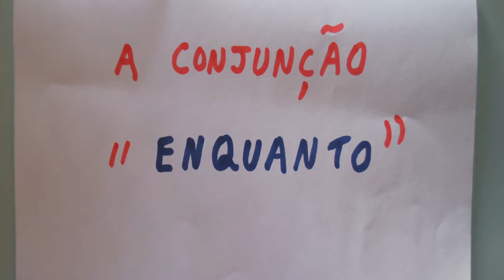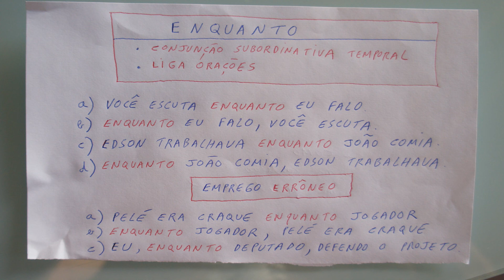PORTUGUÊS: A CONJUNÇÃO " E N Q U A N T O "